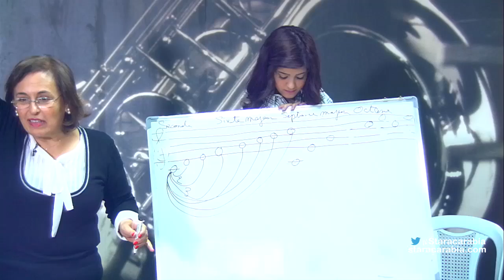صف الفوكاليز مع ماري محفوض من ستار اكاديمي 11- 2015-11-18